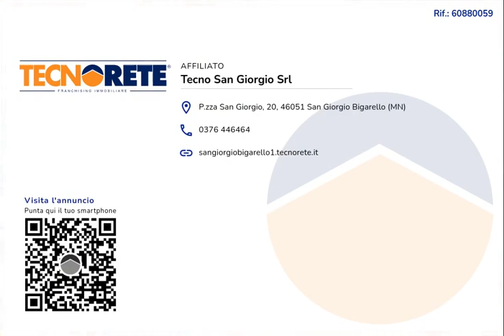Quadrilocale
Castelbelforte -

Appartamento quadrilocale posto all'ultimo piano ottimo sia come investimento che per famiglie.

L'immobile si compone di ingresso direttamente nella zona giorno composta da cucina e sala, tramite il disimpegno si accede alle due camere da letto ed al servizio.

L'immobile si trova in pieno centro paese, comodo quindi a tutti i servizi, presenta poi alcuni lavori di ristrutturazione da eseguire prima di poterlo abitare.

Per qualsiasi informazione e per visionare senza impegno questa soluzione, non esitate a contattarci!